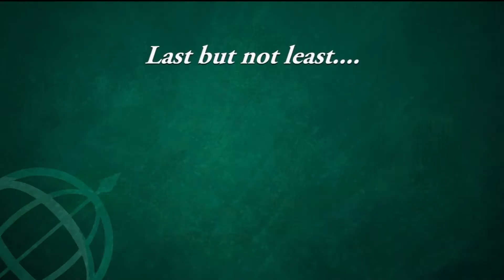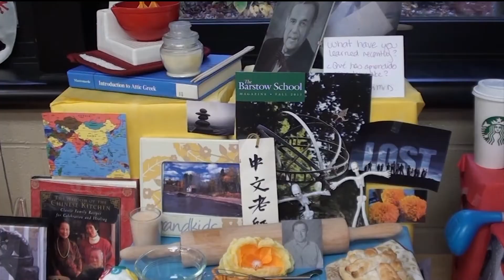BTVN Nov 12 2013